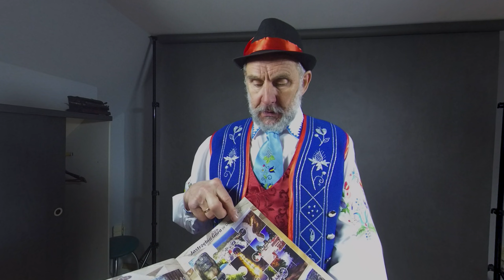007 Jan Gostkowski Prezentacja 180 3D 8K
Wirtualna Jastrzębia Góra - portal promujący naszą miejscowość przedstawia projekt 100 portretów na 100 lecie Jastrzębiej Góry wykonany techniką 180 3D (stereo) w jakości 8K.
Jeśli chcesz obejrzeć ten materiał w stereo:
1. NA GOGLACH CARDBOARD LUB PODOBNYCH:
# otwórz film na smarfonie otwierając kanał YouTube lub odpowiedni link, znajdź ikonkę okularów, kliknij ją dzieląc ekran na dwa mniejsze
# aby rozpocząć oglądanie, dotknij przycisku odtwarzania # umieść telefon w goglach Cardboard lub podobnych
# baw się dobrze - obejrzyj film rozglądając się dookoła
2. NA PROFESJONALNYCH GOGLACH VR TYPU OCULUS QUEST2
# kliknij ikonkę zapisz
# wystartuj Oculus Quest2
# w zakładce zapisane filmy znajdziesz ten tytuł
lub
# wystartuj Oculus Quest2
# przejdź do lub zainstaluj aplikację YouTube
# wpisz tytuł filmu

Zapraszamy do grona ludzi kochających naszą miejscowość - zapisz się do Towarzystwa Miłośników Jastrzębiej Góry